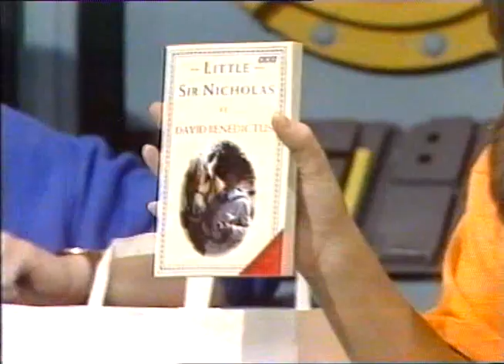But First This CBBC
But First This CBBC link with Simon Parkin and Phillipa Forrester